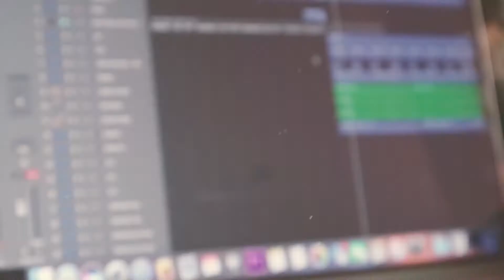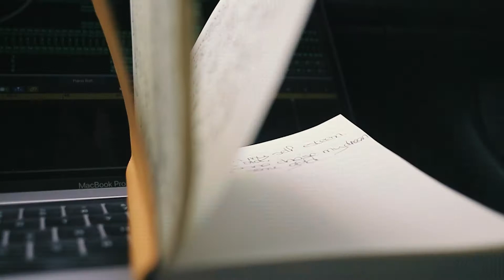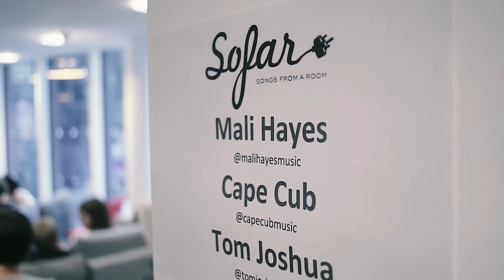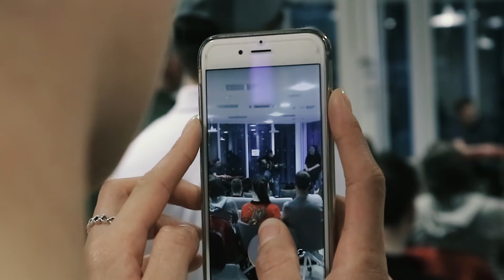NUMBER 1 TIP TO BEING A FULL TIME MUSICIAN // VLOG[149]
Twitter ☛ @jazzmanholliday

Don't miss out and join our little community, become a sub!

George Holliday
Fossdyke House
Gainsborough Road
Saxilby
Lincoln
LN1 2JH